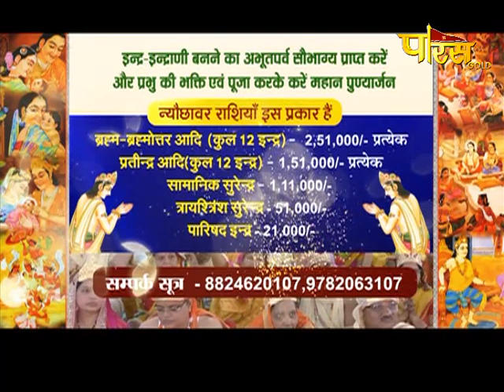Jin Abhishek, Swasti Dham, Jahazpur, Rajasthan Ep-1432|Date:21/01/2020